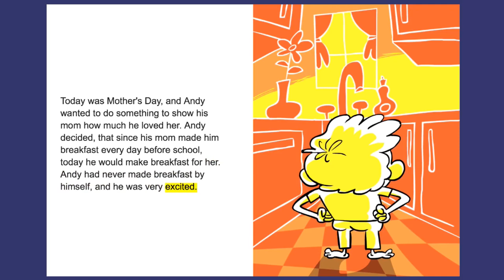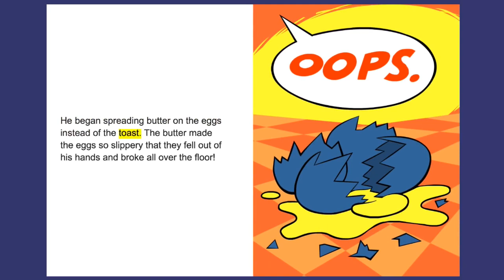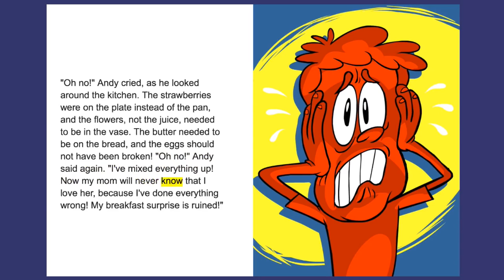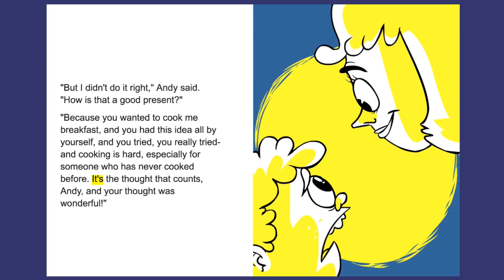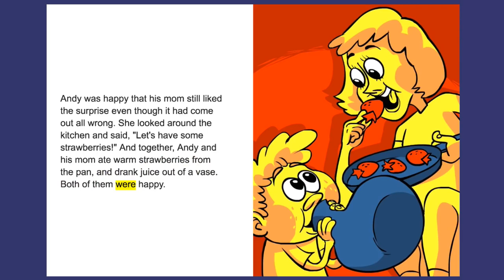Read Along Story Books for Kids Ages 2 7 Mother's Day Mix Up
Learn to read with Mother's Day Mix-Up read along story book written by Iza Wojciechowska and illustrated by Trey Chavez.

Read Along Story Books for Kids Ages 2 7
Mother's Day Mix Up